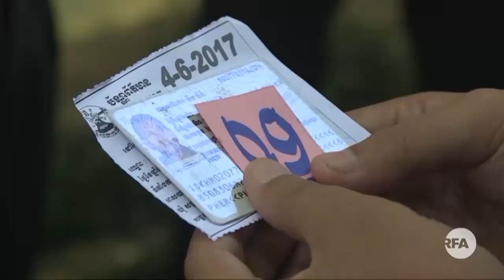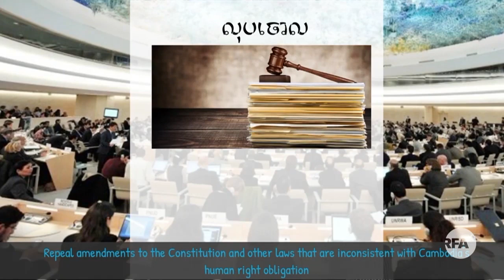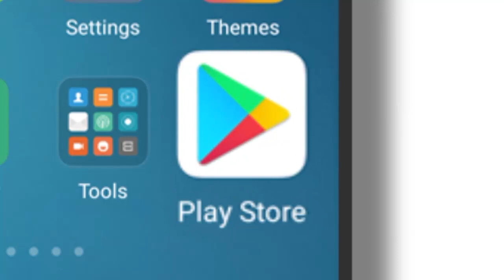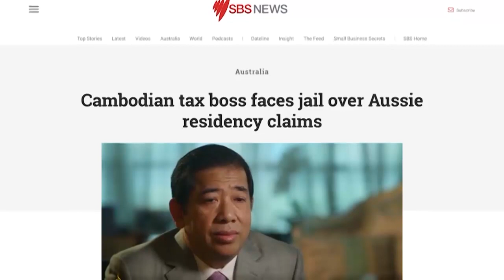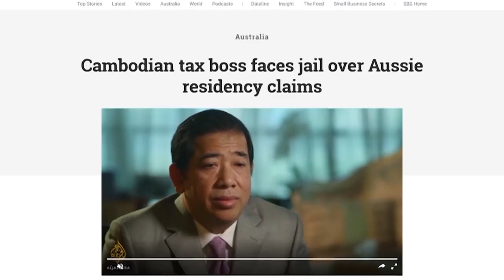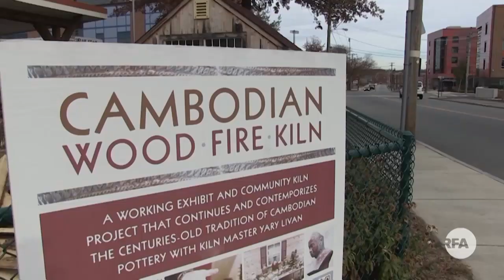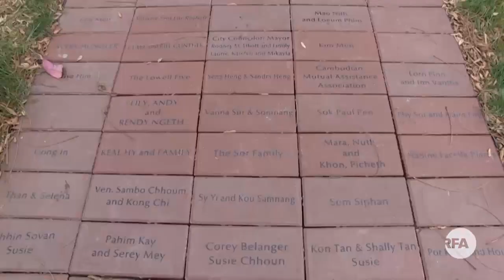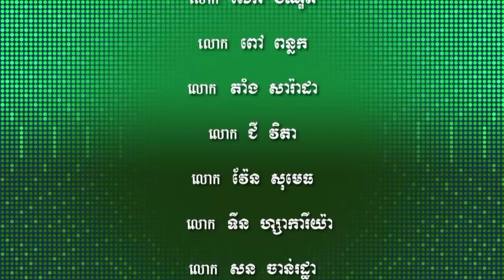RFA Khmer កម្មវិធី​ទូរទស្សន៍​អាស៊ីសេរី​សម្រាប់​ថ្ងៃទី ២០ ខែ​កក្កដា ឆ្នាំ ២០១៨